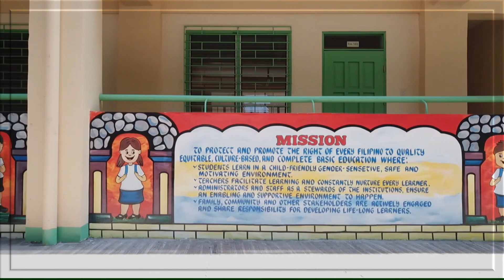Imno ng BULI (Buli Elementary School Hymn)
Composer: Elvin Calalang
Singer: Jonalwin M. Bausa
Played by : Carlo C. Gonzales
Aerial Shoot: Eduardo Kondo
Video Editor: Maria Christina T. Cabrera

This is the official Alma Mater Song of Buli Elementary School.